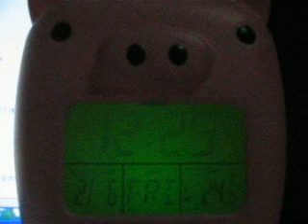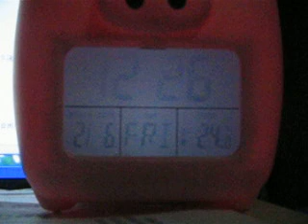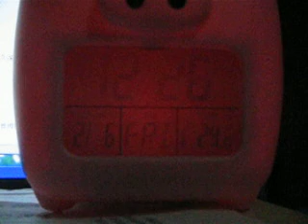心中的美麗/填詞[2] [原曲3月9日]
心中的美麗/填詞：有翼    [原曲3月9日]
那一天的風暴 挾著無情的摧毀  往昔依戀的夢幻
已經久遠了
幻彩之中的夢幻  落幕  留下了傷感   縱有更多的憾事
已經久遠了
 那年那月那一天  偶爾與妳再相見   遍地散落了記憶
 現實夢幻   戀者找到愛
那一天的風暴 挾著無情的摧毀  往昔依戀的夢幻  已經久遠了
已經久遠了
我是我是永不改   愛妳愛到再多一世 世上縱沒了花朵
大地若滅     心中花也美
星光璨璀呀  現實裡的愛   縱有情絲萬丈  煙花一瞬
星光璨璀呀   華麗也自在  記著記著那些的共渡  存在那會再後悔